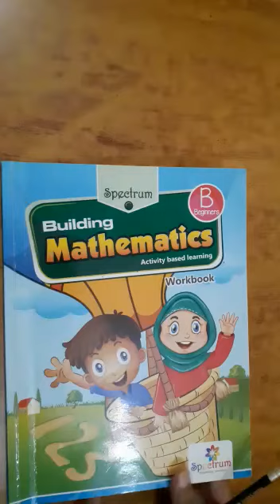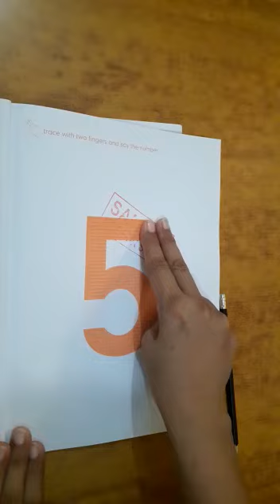Number 5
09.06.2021